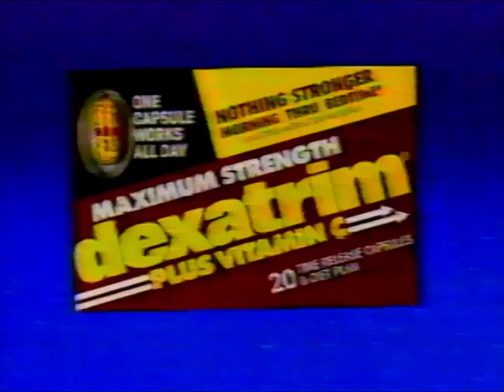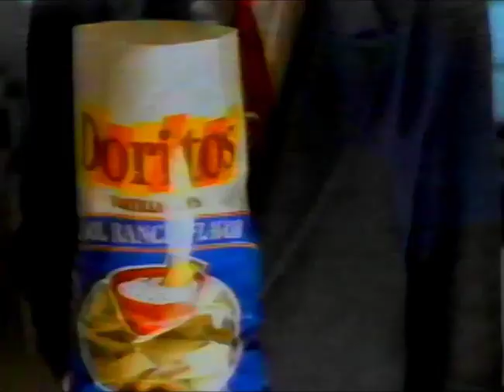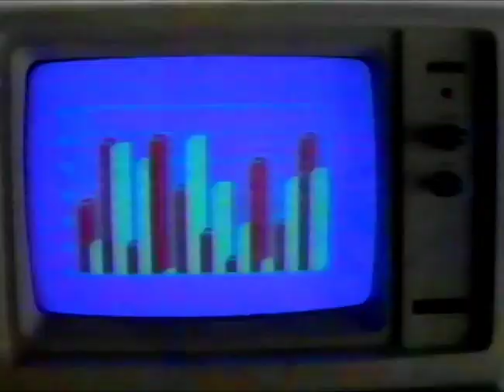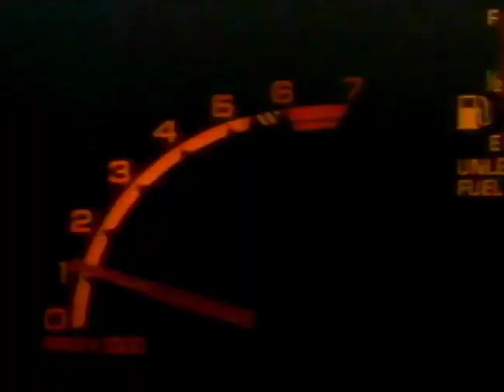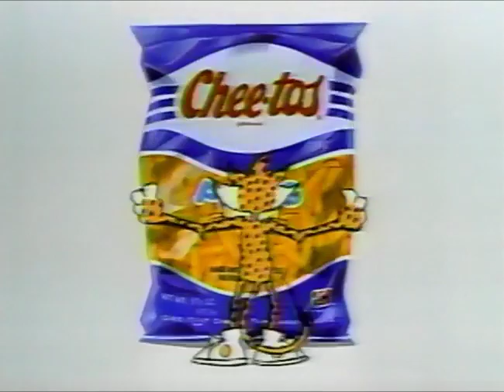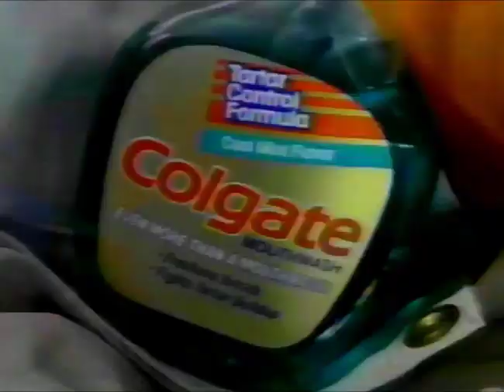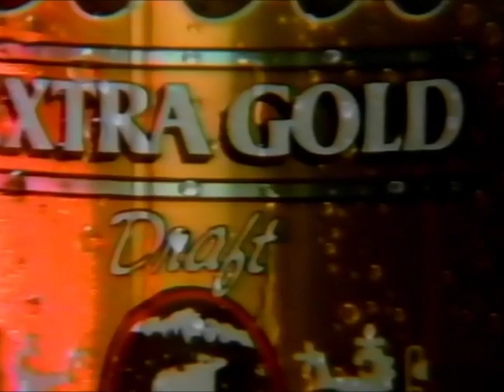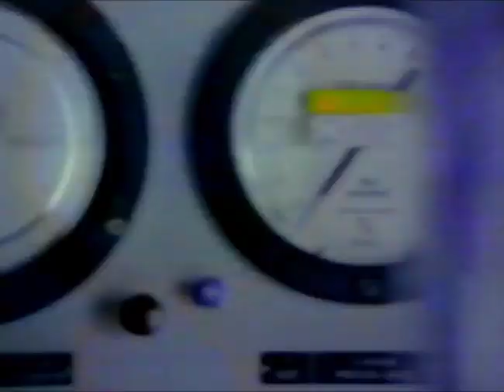WJKS (ABC - Jacksonville, FL) Prime Time Commercial Breaks (4/28 & 5/5/1988)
How apt that I get sent a tape with a couple of (original airings of) episodes of "Max Headroom".  Special Thanks to Tanya Bujanski for passing this one along!

These aired over Jacksonville, FL ABC station WJKS on Thursday, April 28 and Thursday, May 5, 1988.